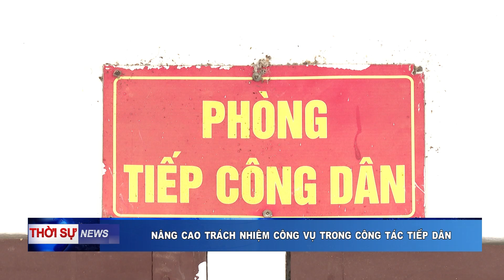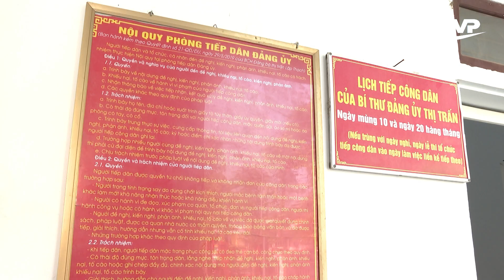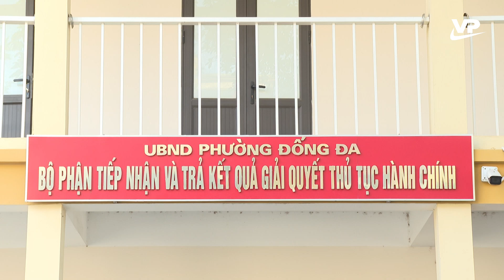Nâng cao trách nhiệm công vụ trong công tác tiếp dân